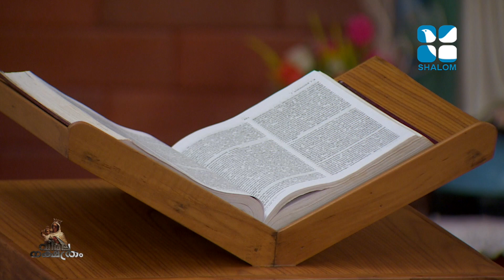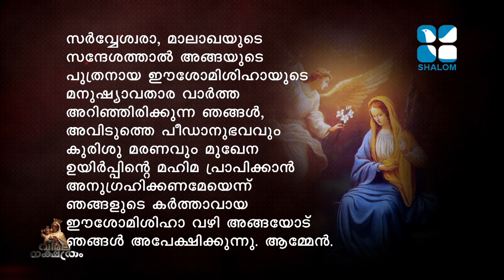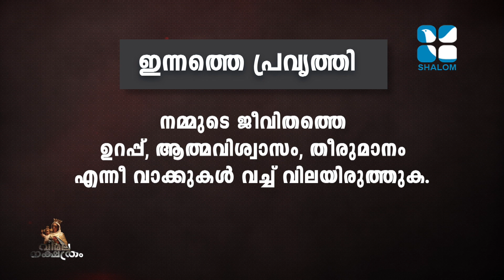VIMALA NAKSHATHRM | വിമല നക്ഷത്രം | DAY-19 | FR JISON PAUL VENGASSERRY | SHALOM TV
നമ്മുടെ ജീവിതത്തെ ഉറപ്പ്, ആത്മവിശ്വാസം, തീരുമാനം എന്നീ വാക്കുകള്‍ വച്ച് വിലയിരുത്തുക